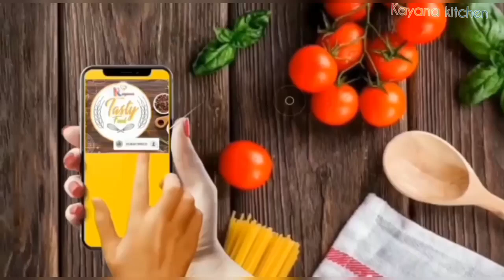Banana| Kele ki Barfi @home |पके हुये केले की मिठाई न दूध मावा न गुड़ चीनी सिर्फ 4 पके केले से मिठाई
पके हुए केले की ऐसि नयी रेसिपी देखेंगे तो रोज जानबूझकर केले बचाने लगेंगे,overipe banana recipe।barfi

न दूध मावा न गुड़ चीनी सिर्फ 4 पके केले से 1किलो हेल्दी मिठाई| BananaBarfi ki Recipe | Kele Ki Barfi

How to make Banana Barfi at home in Hindi

पकेकेले से बनी हुई बहुत ही स्वादिष्ट बर्फी

आवश्यक सामग्री

चार पके हुए केले आधी कटोरी गुड से बनी हुई एक तार की चाशनी एक बड़ा चम्मच देसी घी आधी कटोरी गेहूं का आटा 1 बड़े चम्मच रवा गार्निश करने के लिए काजू बादाम और पिस्ता